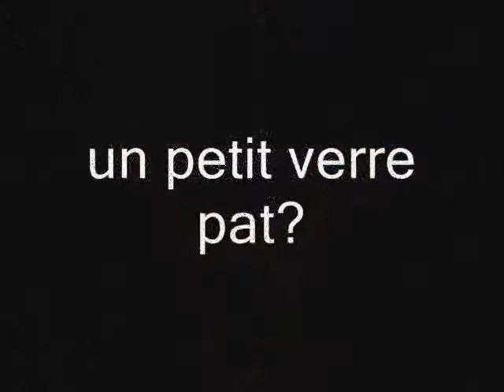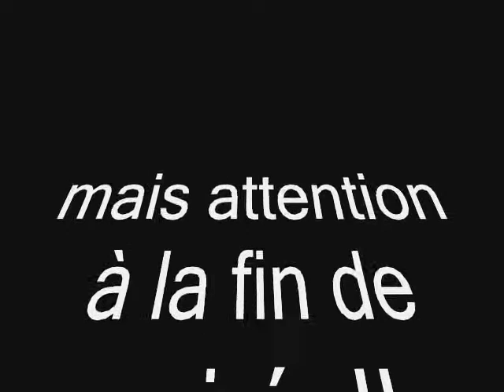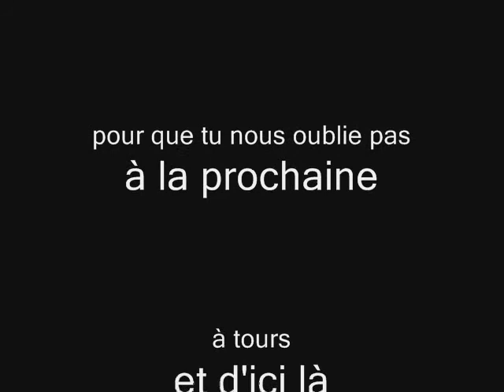rugby apero mister bedu